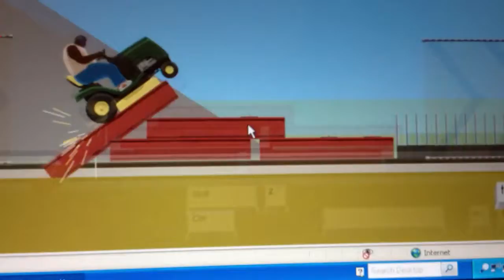Happy Wheels: Weird Ending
If u want more Happy Wheels